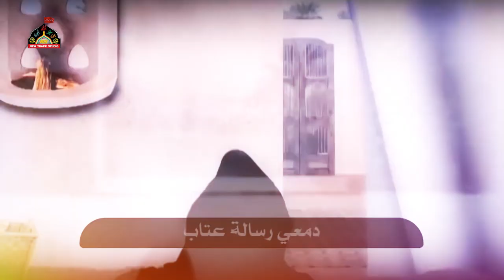Tum Akele Na Mujhe Chhcd Ke Jana Baba | BIBI SHUGHRA | SAFAR E IMAM HUSSAIN Munawwar Abbas Zaidi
Tum Akele Na Mujhe Chhcd Ke Jana Baba
BIBISHUGHRA NOHA
SAFAR E IMAM HUSSAIN

Video Details
Reciter : Munawwar Abbas Zaidi
Composer : Munawwar Abbas Zaidi
Audio & Video : New Track Studio Lucknow
Edit By : Mazhar Lucknowi

nohay
nohay 2019
safar e imam hussain noha
new noha
new nohay
new nohay 2019
new nohay 2019-20
noha 2019
nohay new
baba jana
bangla noha
noha safar e imam hussain
nohay 2019 new
nohay 2019-20
safar e hussain noha
safdar bahishti 2020